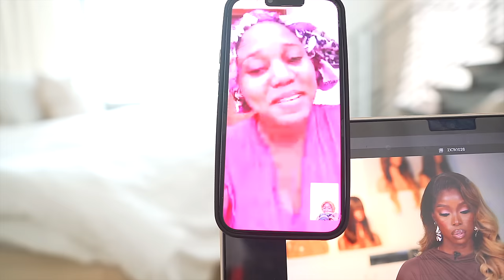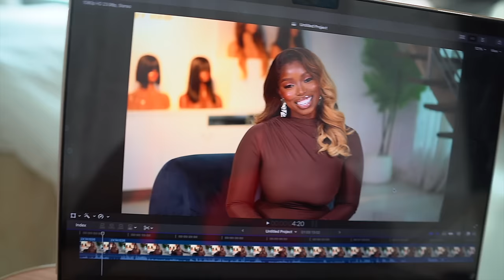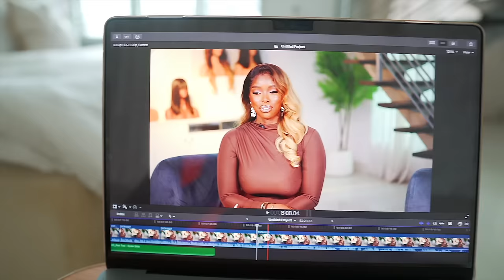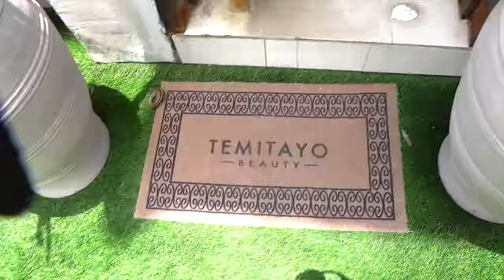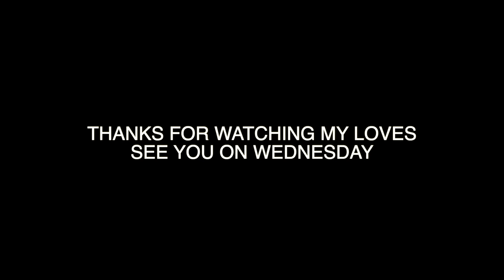LAGOS VLOGS/ A WEEK IN MY LIFE/ LASER APPOINTMENT AND BEING A TEACHER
My Filming Equipment:

Lagos, Nigeria.
I’m 32 years old, my birthday is on October 25th.
For my main videos I use Canon EOS R and I vlog using the Sony A6600
Epidemic sounds (I pay a subscription fee).